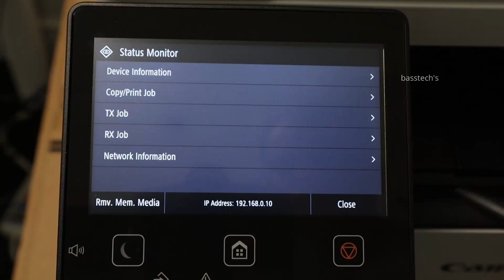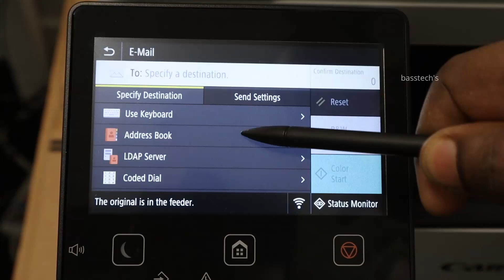iSENSYS MF 461DW SCANNING METHODS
This video will guide you the methods of scanning. The common scanning methods are “Scan to Computer “,” Scan to USB “& “Scan to Email”. Scan is a key elements of any organization so it is a common expectations from any sort of customers. Please watch this clip and make use of it.